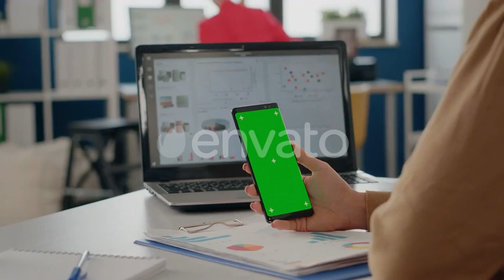Close Up of Adult Vertically Holding Phone with Green Screen